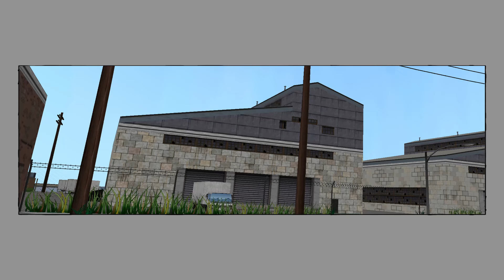Playing one of the BEST Spider-Man games.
eh, its ok.

Let me know what game you guys want in the comments below!

Embrace kindness over negativity